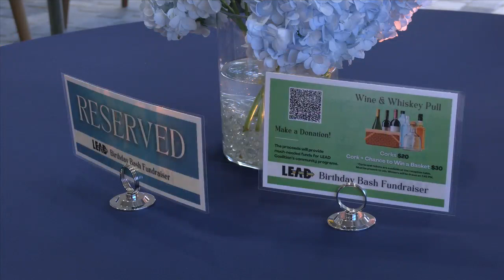LEAD Coalition celebrates with birthday bash fundraiser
The LEAD Coalition held its biggest fundraiser of the year on Thursday evening.